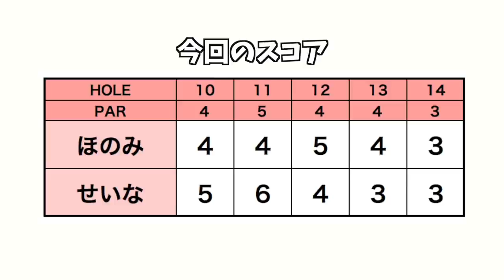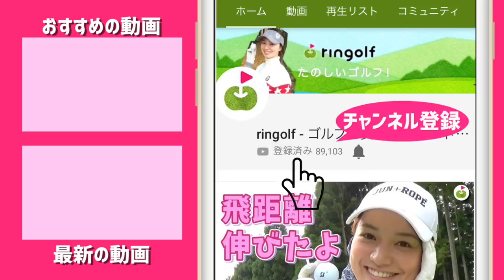女子大生の友達を誘ってゴルフに行ってきた【ほのちゃんニューエラコンペ #1】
ringolf キャップでお世話になっているニューエラさんのコンペに、ほのちゃんが参加してきました。

今回はお友達をさそって参加です。

このお友達、見覚えがある方はナイスです。以前取材で伺った明治大学ゴルフ部女子の石川せいな選手です。

普段は試合等でピリピリしたゴルフが多い二人かと思いますが、

同世代の女子ゴルファー同士のラウンド、リラックスしたゴルフがみたいですね。

9:03 今回は二人にカメラをお願いしております。これが若さか！と感じるアングルでございます。